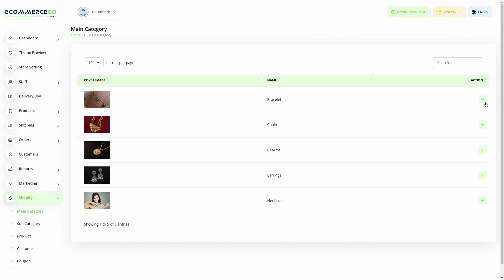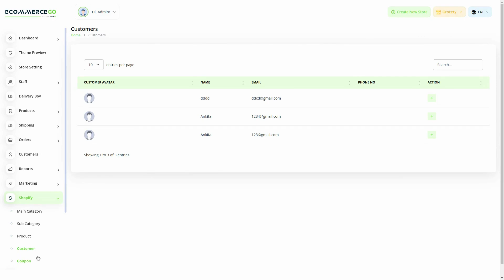Complete Overview of Shopify | eCommerceGo Base Addon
Get a complete overview of the Shopify base module with eCommerceGo SaaS! 🚀 In this video, we’ll guide you through everything you need to know to integrate and optimize Shopify for your online business. Whether you're setting up your store, managing products, or customizing your site, this comprehensive guide has got you covered. 🛍️✨

Perfect for anyone looking to streamline their Shopify store and take their business to the next level! 💡

🔥 Shopify Integration in eCommerceGo SaaS